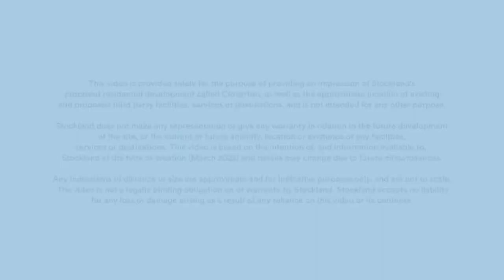Cloverton outdoor movie night | March 2022